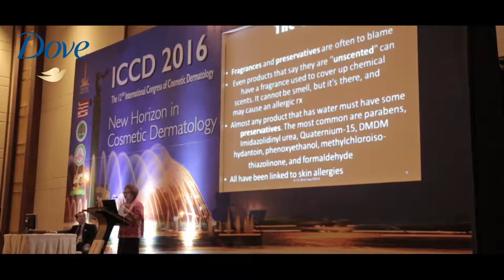Dove - ICCD Documentation 120"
Directed & DOP by Henry Habayahan